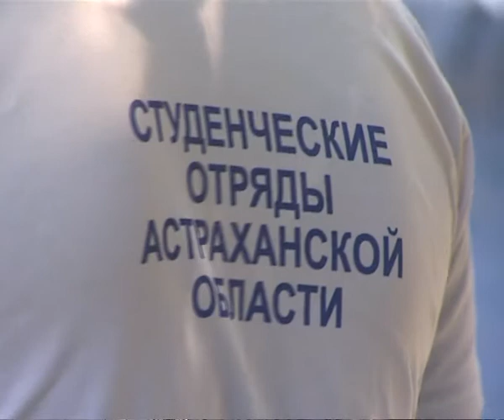Актуальный репортаж. Благоустройство студенческого парка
Сюжет на т/к «Россия 1» от 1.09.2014 г.